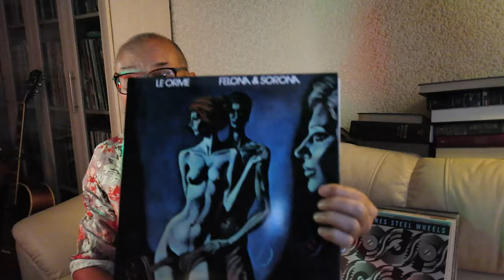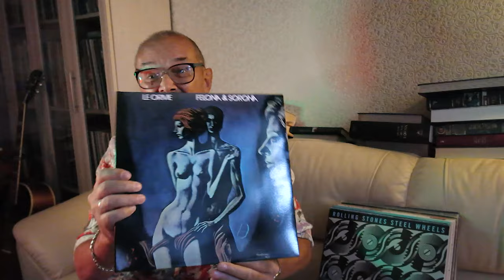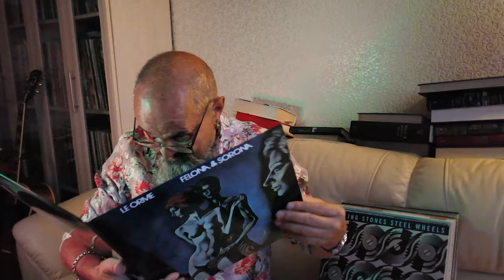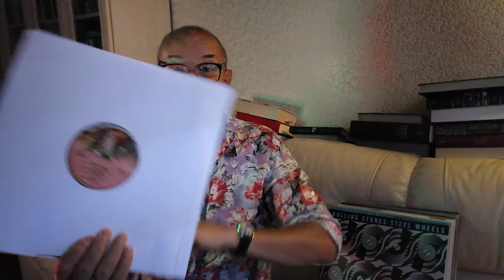Алексей Рыбин про Le Orme - Felona & Sorona - 1973